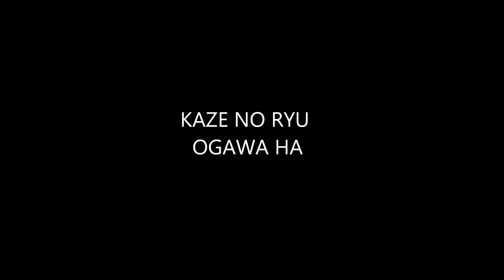Ogawa Ryu 自然の伝統 Shizen no Dentou Serie pensamentos Shidoshi Jordan Augusto 65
As relações de rivalidades